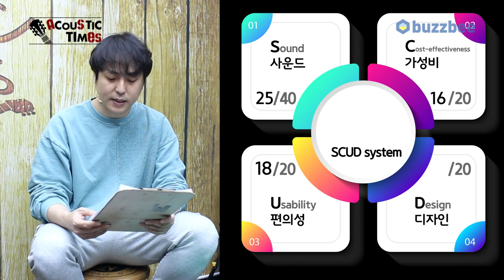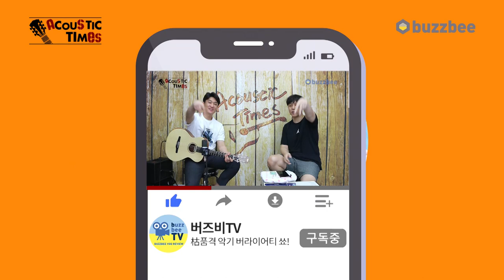[AcousticTimes 1154회] Yamaha 어쿠스틱기타 FGC-TA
0:00 오프닝
4:39스펙(Spec)
5:28 사운드 테스트(Sound test)
6:55 트랜스 어쿠스틱 사운드
11:30 시연 (Demo)
13:09 한줄평
13:51 SCUD 점수